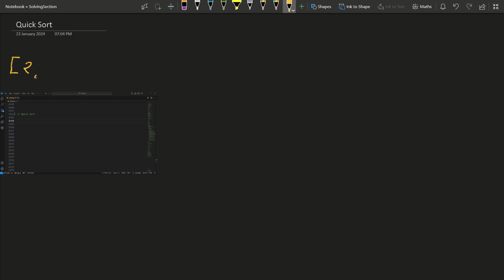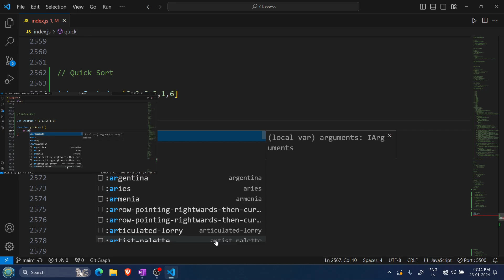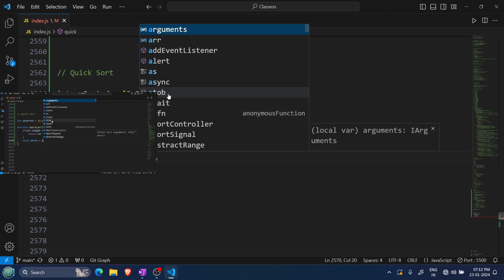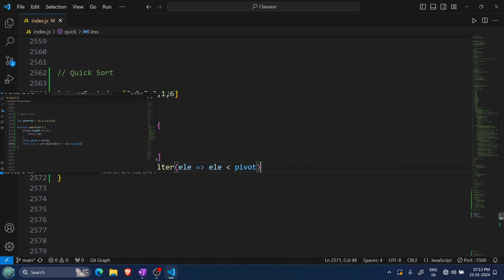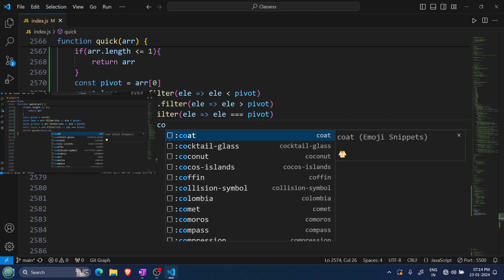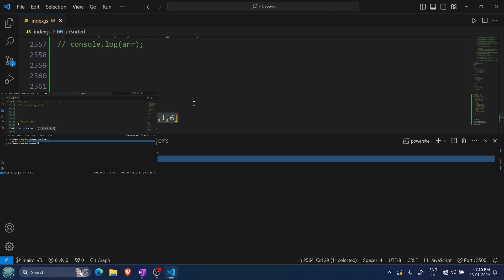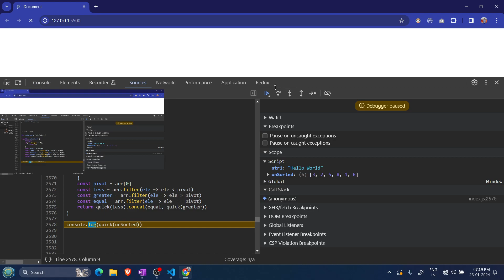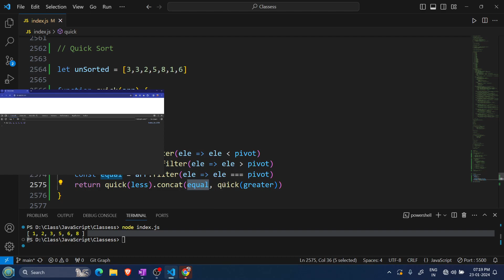Quick Sort in JavaScript in Hindi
Welcome to [Your Channel Name]! 🚀 In this video, we'll delve into the powerful world of sorting algorithms by exploring Quick Sort, one of the most efficient and widely-used algorithms for sorting arrays in JavaScript.

🔍 What is Quick Sort and why is it so fast? Join me as we break down the inner workings of Quick Sort, understanding the divide-and-conquer strategy and the pivotal role of the "pivot" element in achieving lightning-fast results.

💻 We'll walk through a step-by-step implementation of Quick Sort in JavaScript, unraveling the code and demystifying the algorithm. Whether you're a beginner looking to enhance your coding skills or an experienced developer wanting to deepen your understanding of sorting techniques, this tutorial is tailored for you.

🚧 Along the way, we'll discuss time complexity, best practices, and explore scenarios where Quick Sort truly shines. By the end of this video, you'll have a solid grasp of Quick Sort and be ready to apply this efficient sorting technique in your own JavaScript projects.

Let's dive into the world of Quick Sort together—your gateway to mastering efficient sorting algorithms in JavaScript! 💻🌐

Feel free to customize it to better suit your style and the specific content of your video!